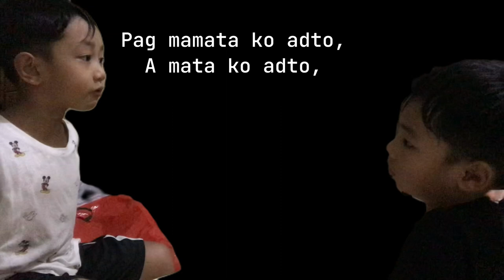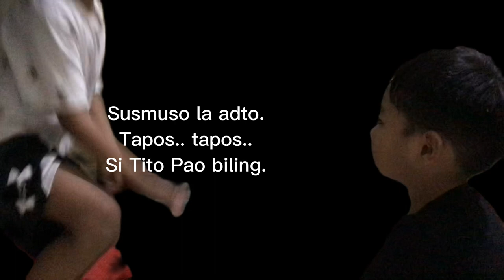Storya san natabo san pangawat